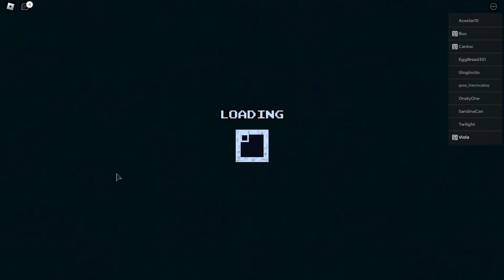Voxlblade : Beating the Bastion Dungeon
Tbh it wasnt that bad

3:40 Puzzle Room 1
5:15 Puzzle Room 2
7:46 Boss Fight